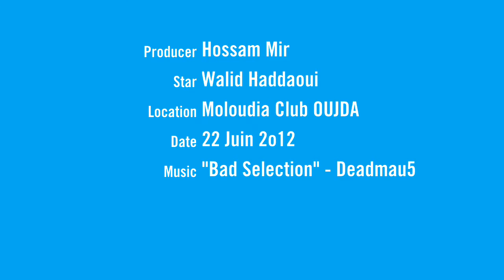Morocco is proud of the little Messi - Walid Haddaoui (10 years)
Cover Them wiTh the Talents of this player